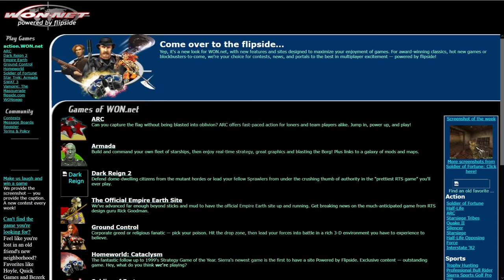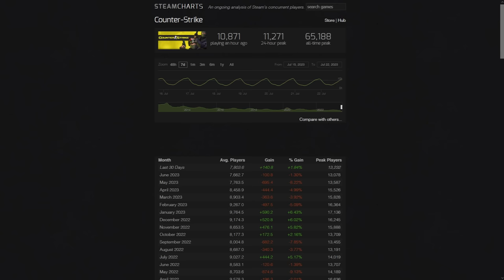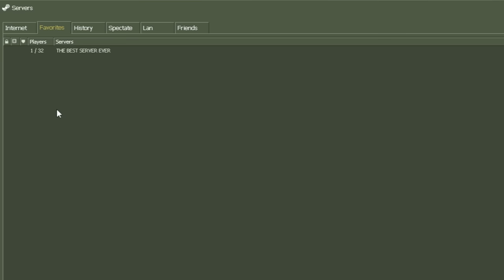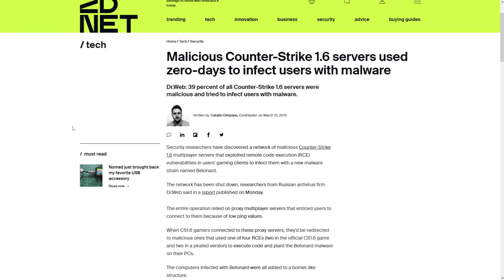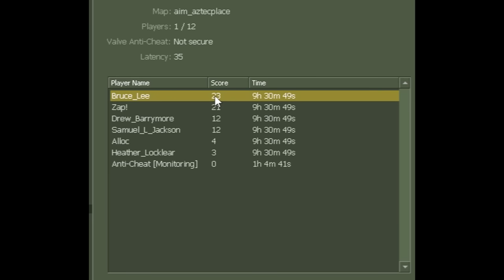The Counter Strike 1.6 Community Server Experience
Community servers are great but not the best sometimes

intro - 0:00
dedicated server experience - 1:03
improvements? - 5:52
outro - 8:02